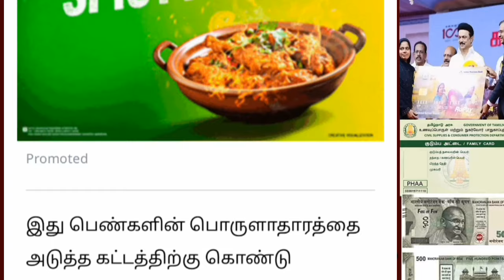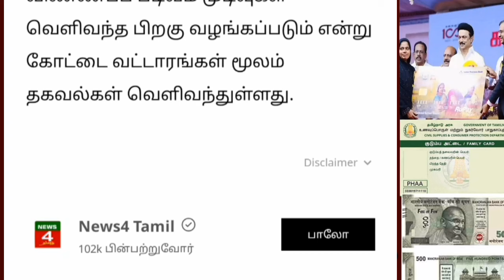மகளிர் உரிமை தொகை வந்தது புதிய ஆர்டர் முக்கிய அறிவிப்பு | Ration cardku 1000